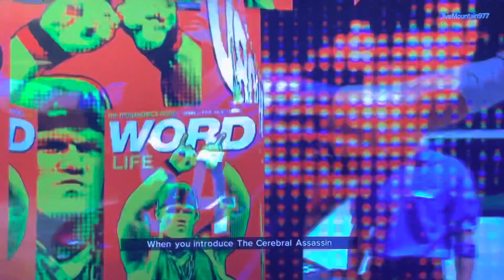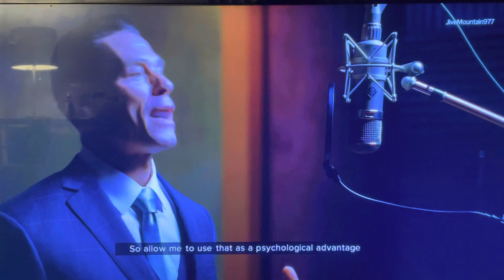WWE2K23-Triple H Vs John Cena Showcase Promo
The Game Is Here Vs The Champ Is Here